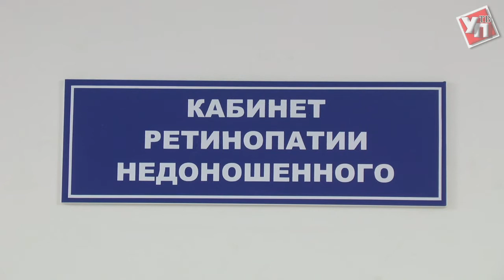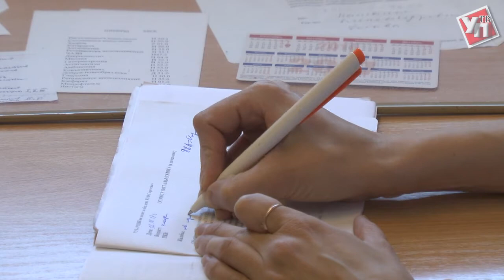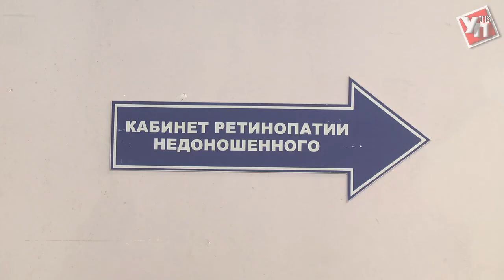Малышей от слепоты теперь смогут спасать в Ульяновске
Такая возможность открылась с появлением нового современного лазерного оборудования в детской областной больнице имени Ю.Ф. Горячева.